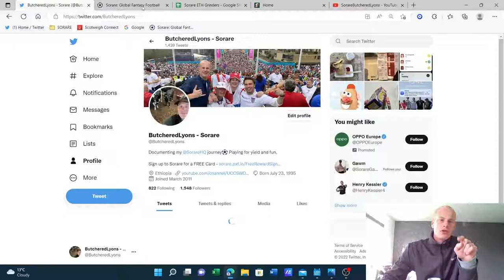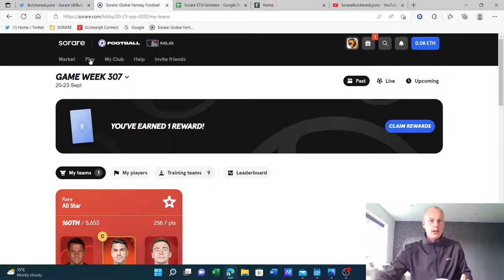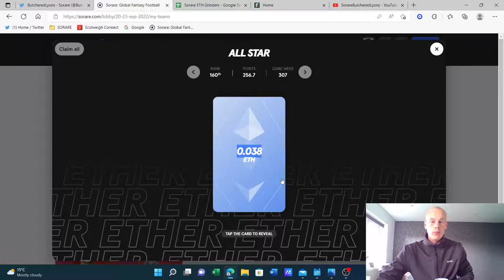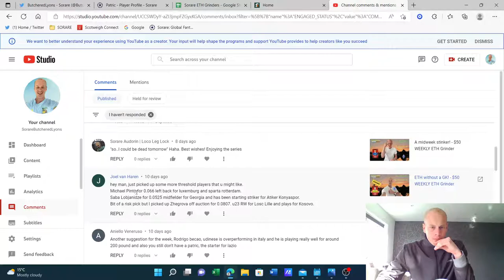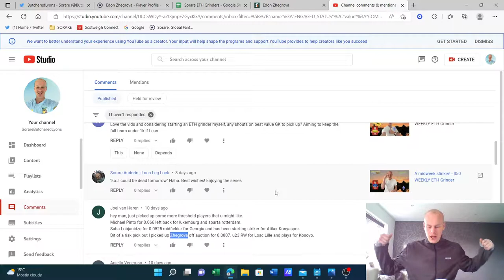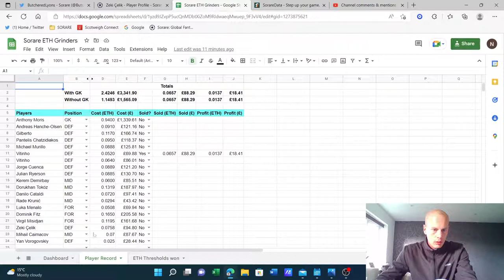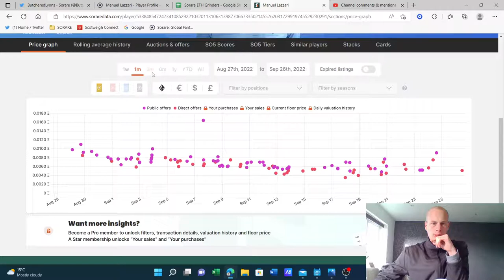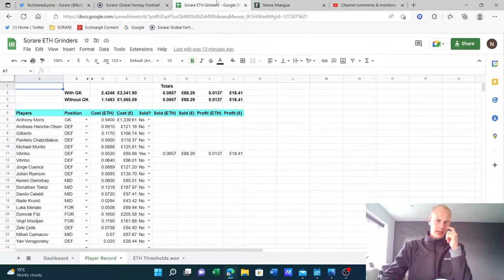DON'T DO THIS! 1 mistake that will cost you MONEY! - $50 WEEKLY ETH Grinder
Lot's of updates! We hit another threshold in international week! But then missed out due to me being an idiot!

Welcome to episode 9 of my favourite new series. We are building an All star rare ETH grinding team for as cheap as possible! If we hit 250+ points we will win $50 of ETH EVERY WEEK! The aim is to show people how easily this can be achieved.

Here is our current roster. Welcome to ButcheredLyons ETH grinders -

GK Anthony Moris for 0.94 ETH (£1,339.61) (Will track team without him for followers who can't afford a keeper)

Andreas Hanche-Olsen for 0.091 ETH (£121.16)
Kerem Demirbay for 0.06 ETH (£85.51)
Dorukhan Toköz for 0.1319 ETH (£187.97)
Gilberto for 0.117 ETH (£166.74)
Luka Menalo for 0.0508 ETH (£69.94)
Dominik Fitz for 0.165 ETH (£205.58)
Pantelis Chatzidiakos for 0.095 ETH (£118.37)
Michael Murillo for 0.0888 ETH (£125.81)
Virgil Misidjan for 0.1195 ETH (£161.68)
Danilo Cataldi for 0.072 ETH (£97.41)
Vitinho for 0.064 ETH (£86.01)
Jorge Cuenca for 0.0889 ETH (£121.13)
Rade Krunić for 0.0294 ETH (£43.42)
Julian Ryerson for 0.0885 ETH (£130.70)
Zeki Çelik for 0.0758 ETH (£94.80)
Mihail Caimacov for 0.07 ETH (£87.67)
Yan Vorogovskiy for 0.025 ETH (£28.44)
Vitalie Damaşcan for 0.0279 ETH (£34.51)

ROI = 8.66%

ROI = 6.44%